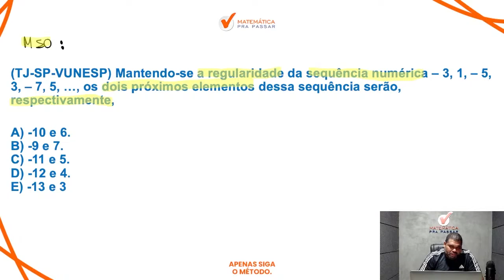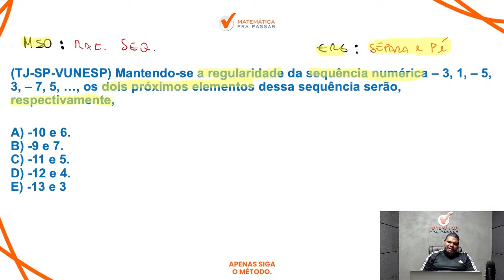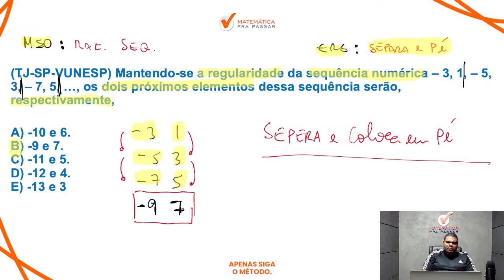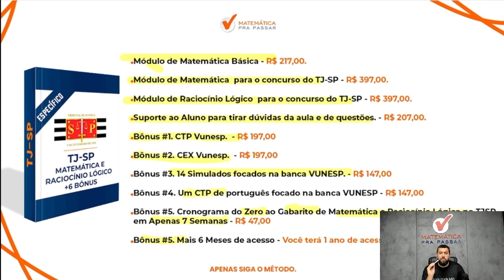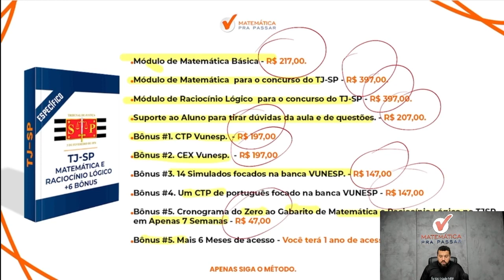Raciocínio Lógico para TJ SP | Sequência lógica como você nunca viu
Você quer ver a correção da prova de Raciocínio Lógico para o TJ-SP?

Ficou desesperado com as questões de Raciocínio Lógico do TJ-SP?

Agora você terá a correção com o Método MPP nesse vídeo e poderá tirar todas as suas dúvidas da prova do TJ-SP com o nosso professor Marcão.

Você verá um passo a passo na íntegra nessa correção da prova de Raciocínio Lógico do TJ-SP 2023 Capital, vai aprender a ganhar tempo nas questões de Matemática ficando assim na frente de muitos concorrentes.

Agora basta dar o play no vídeo e aprender com o Método MPP na Correção da Prova de Raciocínio Lógico do TJ-SP 2021.

► Correção da Prova de Raciocínio Lógico TJ SP 2021:

 • Correção da Prova...